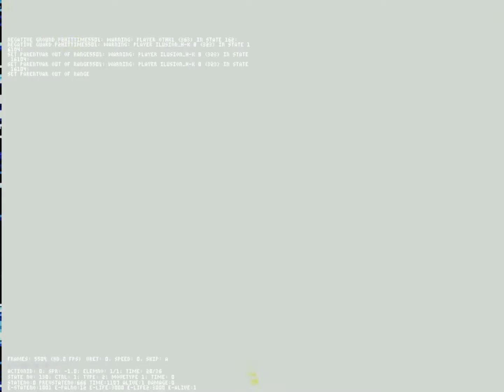Mugen : Ilusion (1p) vs Uranus (12p)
Day 11 of March of the Cheap. Enjoy !